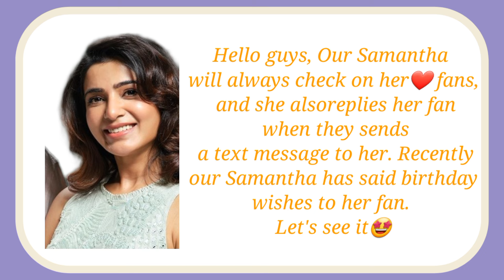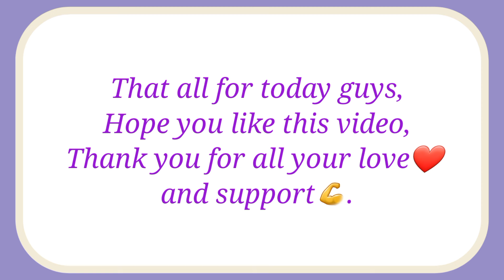Samantha has send birthday wishes to her fans...😍❤️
Here you will get the updates of Samantha👸 Ruth Prabhu who is the top most actress in south💕 Indian cinema.
Only real and official information in given here..👍
With Love. ❤️